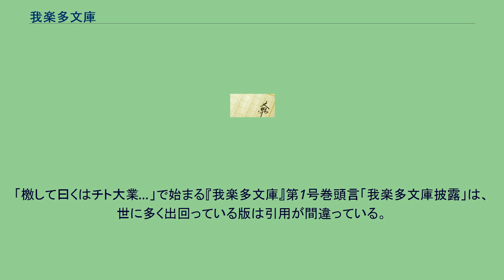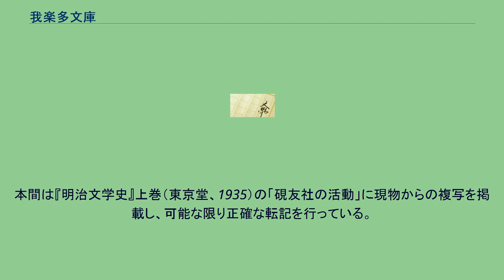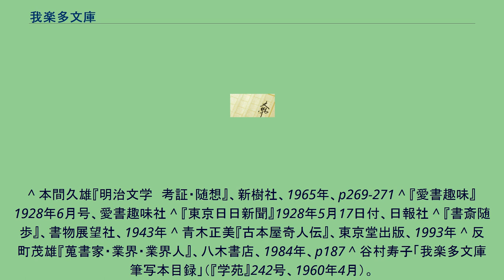我楽多文庫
『我楽多文庫』（がらくたぶんこ）は、近代日本文学で初の文芸雑誌。
硯友社の機関誌。
同人雑誌の先駆である。
「檄して曰くはチト大業…」で始まる『我楽多文庫』第1号巻頭言「我楽多文庫披露」は、世に多く出回っている版は引用が間違っている。
『新小説』明治36年12月の尾崎紅葉追悼号で丸岡九華が現物から転記したものが初出として世に出回っているが、この時、丸岡九華が語句の写しを何箇所も間違えていた。
しかし創刊号は肉筆本のため第三者の閲覧が困難であり、長いあいだ誰も確認しなかった。
本間久雄の指摘によれば、「罪障のひとつぞかし」は正しくは「快楽の一部ぞかし」、「家を持たねば傾城が涙の雨漏る処なく、無一文では寝酒も飲めず」は正しくは「家を持たねば傾城が涙の雨の漏り所。無一銭では寝酒も飲めず」、「快楽の一派」は正しくは「快楽と一派」であり、他にも三、四ヶ所の間違いがあるという。
本間は『明治文学史』上巻（東京堂、1935）の「硯友社の活動」に現物からの複写を掲載し、可能な限り正確な転記を行っている。
^ 本間久雄『明治文学　考証・随想』、新樹社、1965年、p269-271 ^ 『愛書趣味』1928年6月号、愛書趣味社 ^ 『東京日日新聞』1928年5月17日付、日報社 ^ 『書斎随歩』、書物展望社、1943年 ^ 青木正美『古本屋奇人伝』、東京堂出版、1993年 ^ 反町茂雄『蒐書家・業界・業界人』、八木書店、1984年、p187 ^ 谷村寿子「我楽多文庫筆写本目録」（『学苑』242号、1960年4月）。